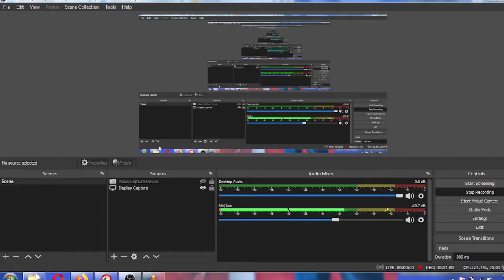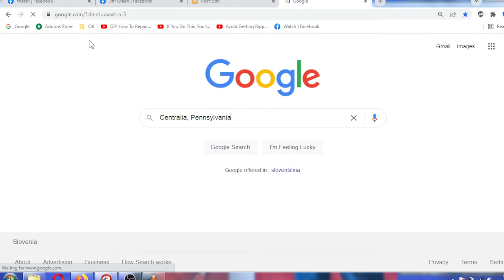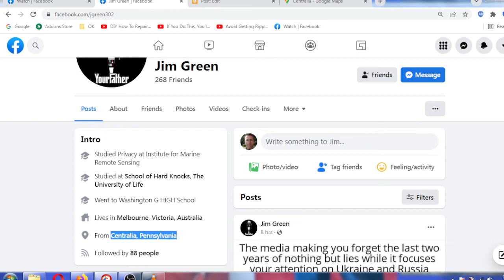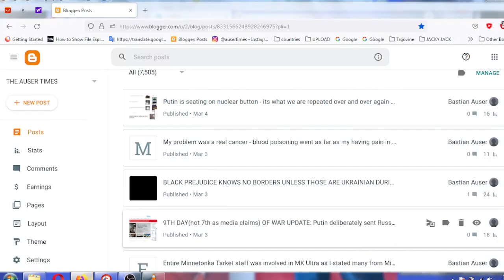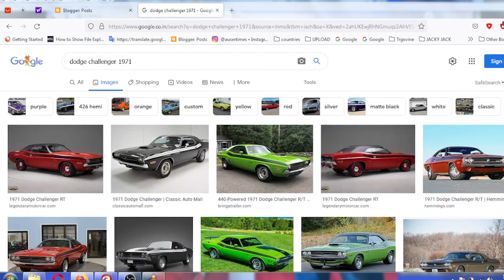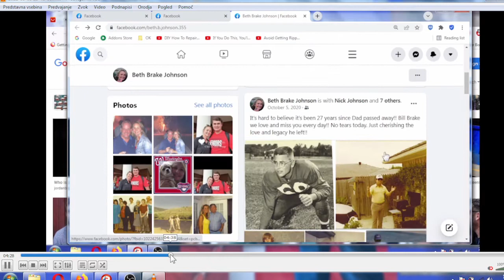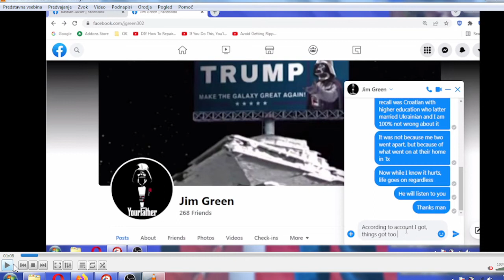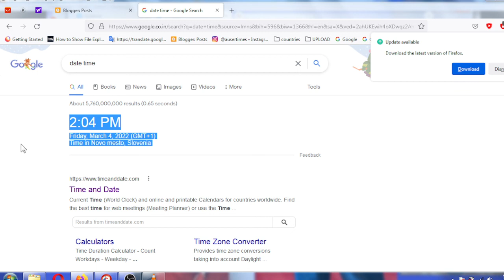Several people from USA, Croatia, and Australia identified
Several people from USA, Croatia, and Australia identified via Facebook of which two were in Poland on Trump's hunger games